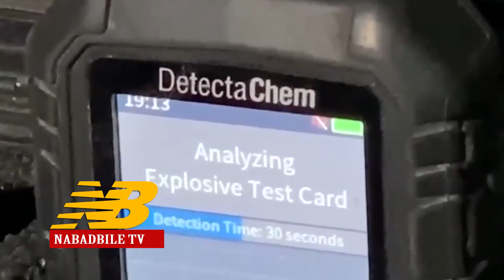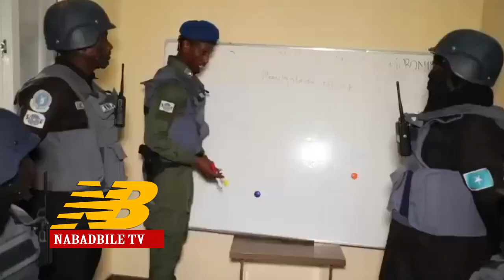DEG DEG: NISA oo qorsheyneysa in ay Khaarijiso Mukhtaar Roobow, Xaqiiq la helay Murugada Ehalkiisa..